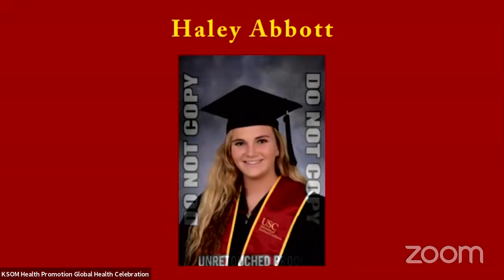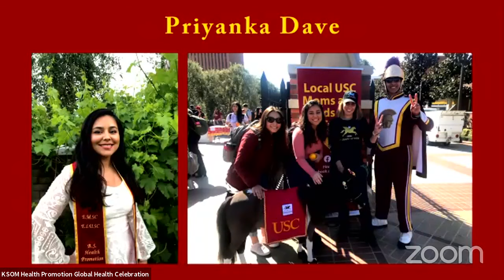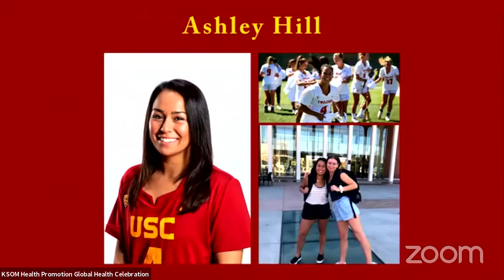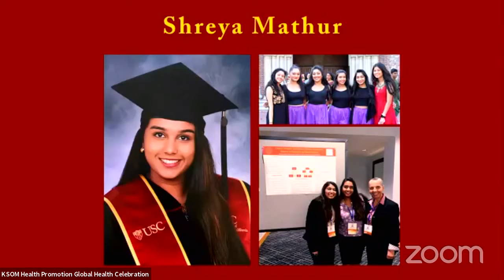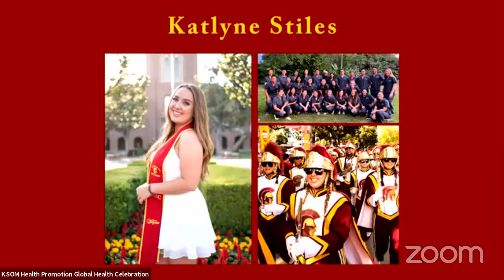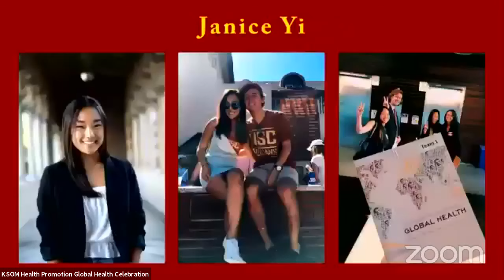Keck School of Medicine Health Promotion & Global Health Undergrad Celebration